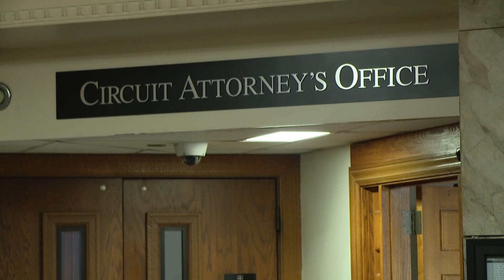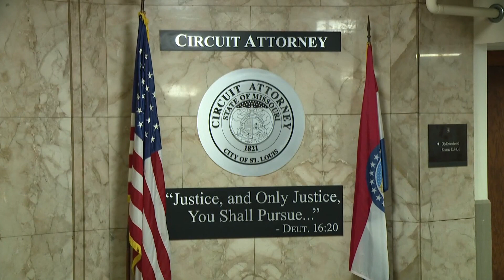New St. Louis circuit attorney hits the ground running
New St. Louis Circuit Attorney Gabe Gore has hired five more assistant circuit attorneys. This as he works to increase staffing in his first weeks on the job.